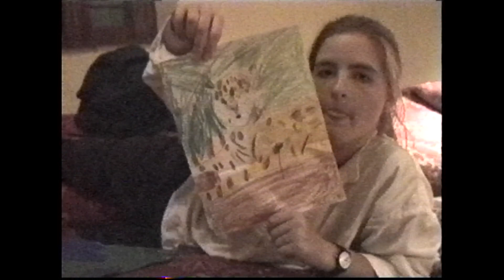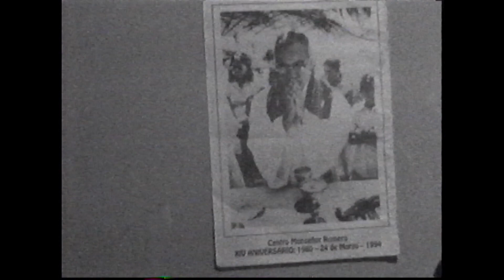1998 Guatemala with Angie's Siblings